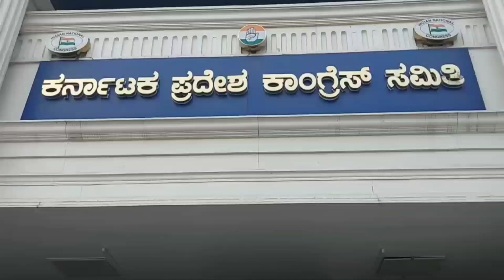false alligation clarified on AC srinivas & his team